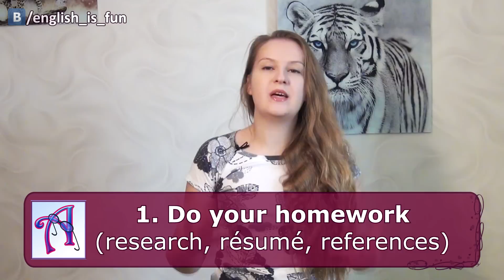№85 English: Job Interview, part 1 - Top 10 tips for a successful job interview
Nowadays a job interview tends to turn into show with special effects, just one actor and several captious spectators. I will show you how to survive in such hostile environment and moreover get the job of your dreams! Let's get cracking!
English - every Monday! Russian - every Wednesday!